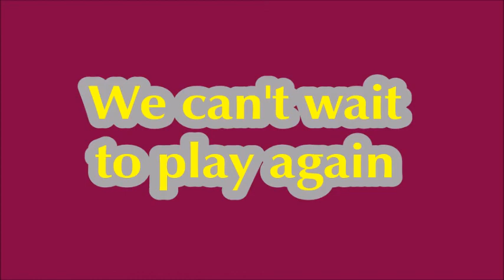Another catch game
Our guests running